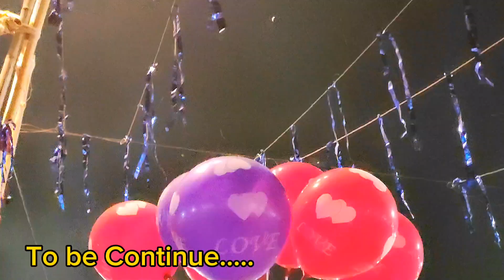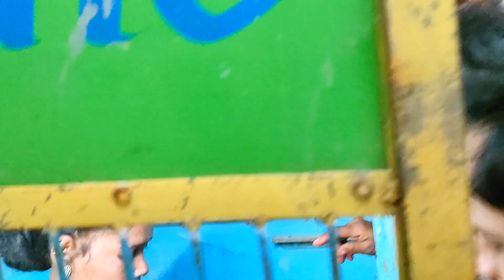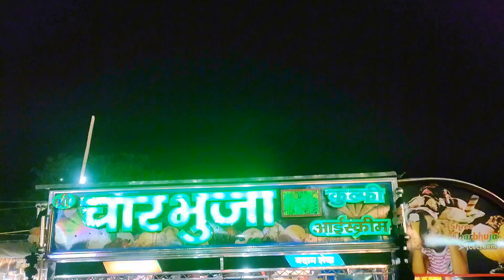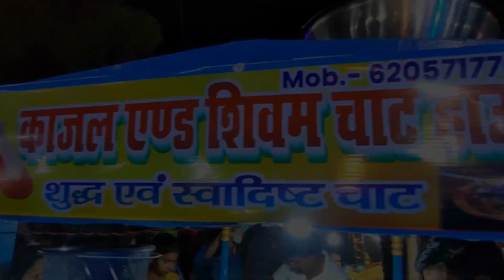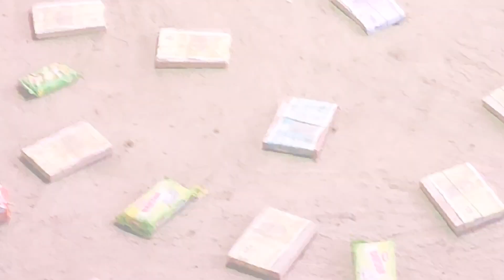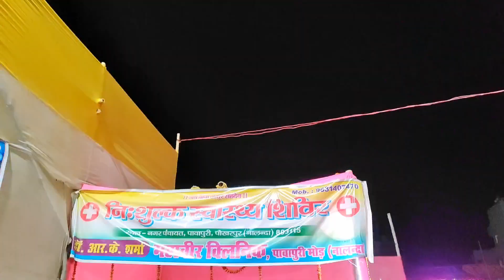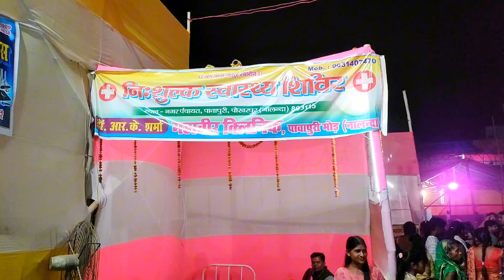पावापुरी में हो रहा विशाल महायग , इसी मौके पे लगी है खूबसूरत सा मेला। Pawapuri mela 2024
पावापुरी मेला
Pawapuri ka mela
pawapuri mela
Pawapuri Jal Mandir
pawapuri tourist
jalmandir pawapuri
pawapuri hospital
pawapuri mahotsav
pawapuri mela 2024
pawapuri ki video
pawapuri video
mela 2024
Jal Mandir
pokharpur mela
Pawapuri Water park
waterpark pawapuri